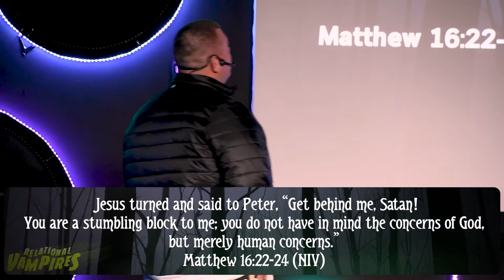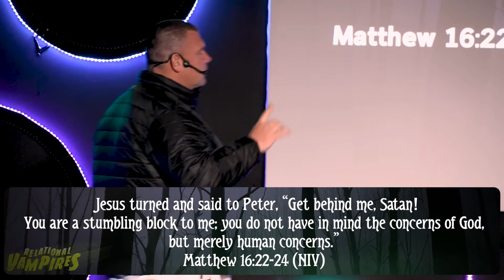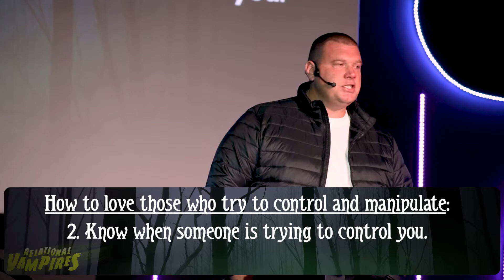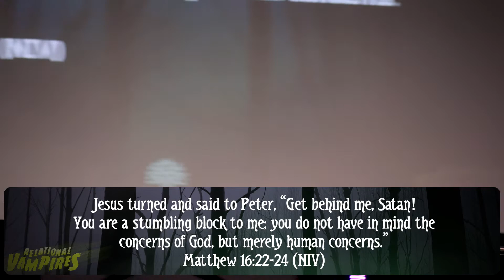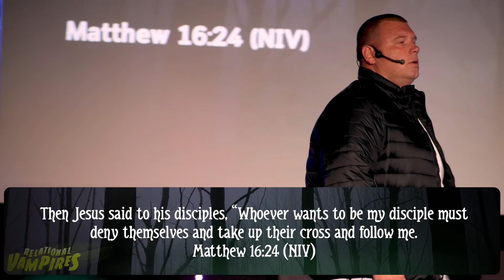Relational Vampires - Week 1: "Controlling People"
Welcome to our series called Relational Vampires, where we are learning to love the people who suck the life out of you! We all have those people in our life, and we want to share from the Bible how you can have healthy relationships with everyone.

Great Oaks Church is a Christian church out of Prattville, Alabama. We believe that God wants you to BE FREE.

Learn more about Great Oaks at greatoakschurch.net